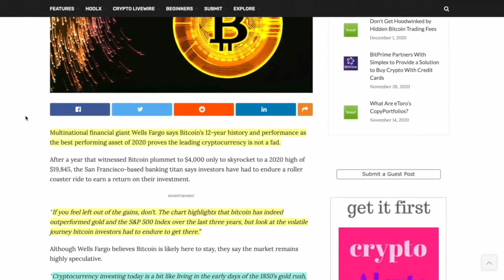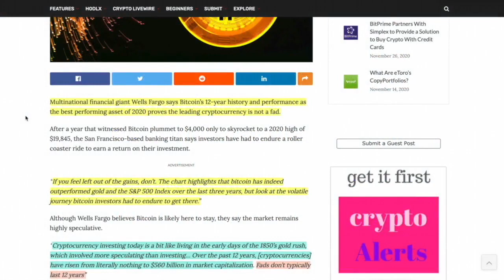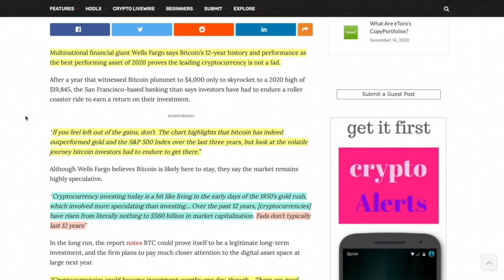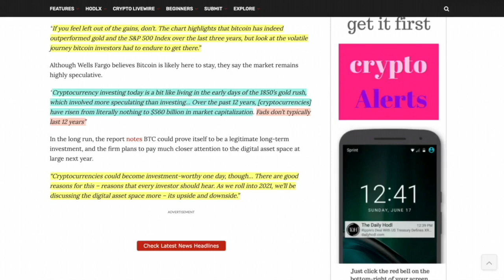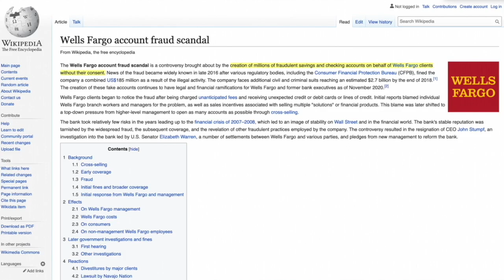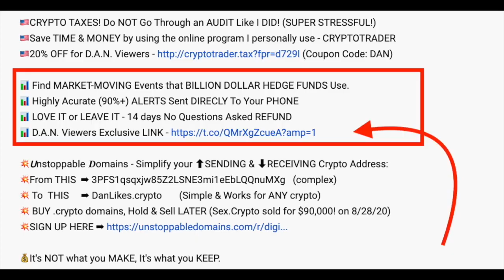Wells Fargo Bank Wants BITCOIN and Publishes Their REPORT On CRYPTOCURRENCY Viability.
► DESCRIPTION: Wells Fargo Bank Wants BITCOIN and Publishes Their REPORT On CRYPTOCURRENCY Viability.

●▬▬▬▬▬▬▬CRYPTO ESSENTIALS▬▬▬▬▬▬●

●▬▬▬▬▬▬▬▬▬▬▬▬▬FOLLOW D.A.N.▬▬▬▬▬▬▬▬▬▬▬▬▬▬▬●

●▬▬▬▬▬▬▬▬▬▬AUDIO TRACKS▬▬▬▬▬▬▬▬▬▬▬●

●▬▬▬▬▬▬▬▬▬▬▬▬▬▬VIDEO TOOLS▬▬▬▬▬▬▬▬▬▬▬▬▬▬●

●▬▬▬▬▬▬▬▬▬EXIT STRATEGIES▬▬▬▬▬▬▬▬●

●▬▬▬▬▬▬▬RECOMMENDATIONS▬▬▬▬▬▬▬●